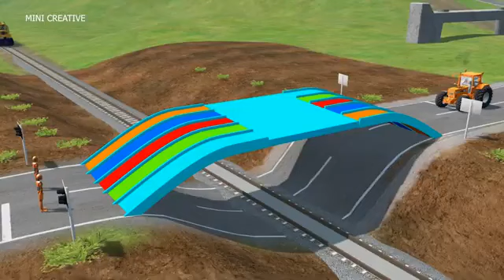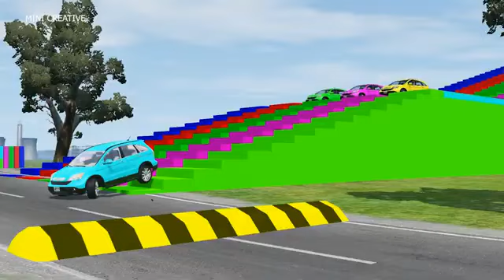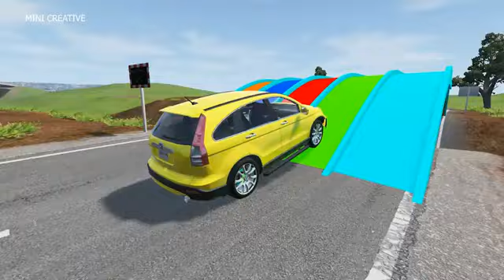Double Flatbed Trailer Truck vs speed bumps Busses vs speed bumps Beamng Dri